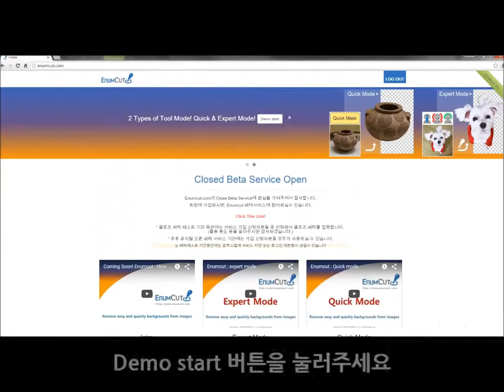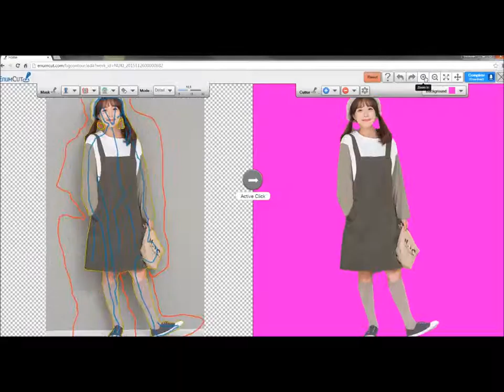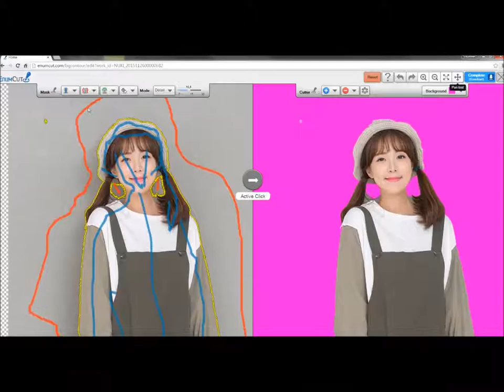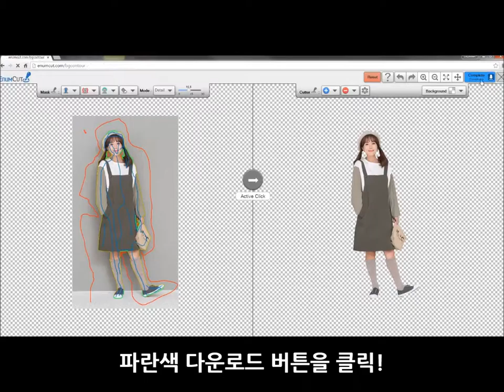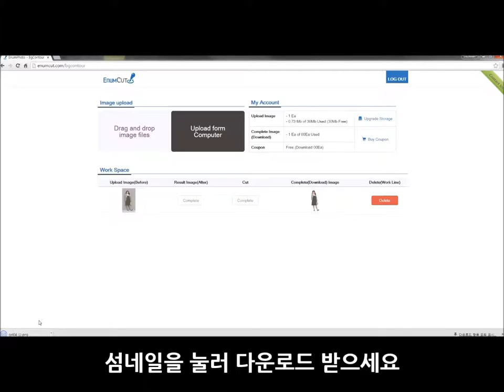Enumcut.com [ Tutorial - 27 ] : Expert Mode - Fast & Detail - model photo for shopping seller 2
Do you like cuty girl ? ^^

2 Types of Tool Mode! Quick & Expert Mode!

(이넘컷, 포토샵 필요없는 쉬운 사진 배경제거 누끼 서비스 - 화보 촬영, 패션 모델 누끼 작업)

EnumCut!